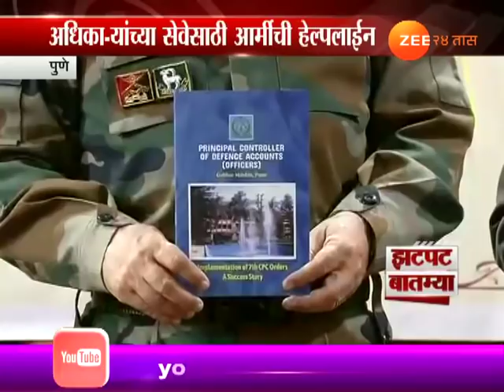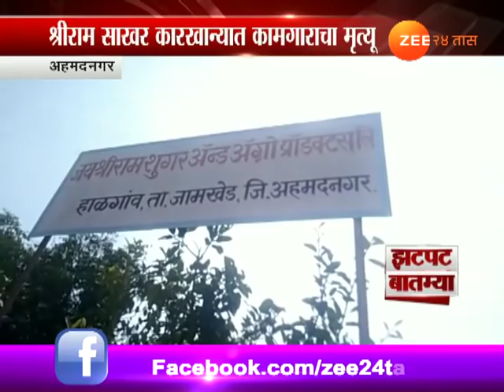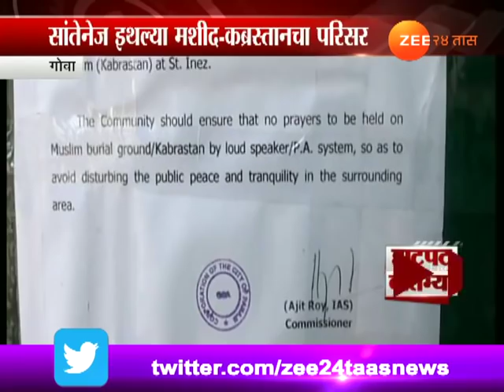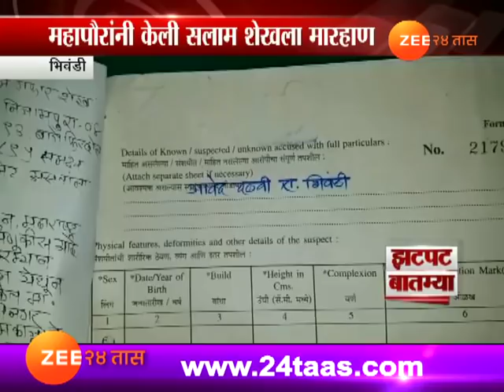झटपट बातम्या । ०२ डिसेंबर २०१७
Zatpat Batmya 02nd Dec 2017